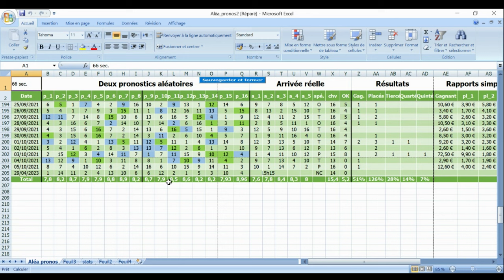pronostic pmu 29 04 2023 2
Pronstic
15h15 Grande Course de Haies de Printemps
 Haies - 4300m - 174000 € - 13 Partants